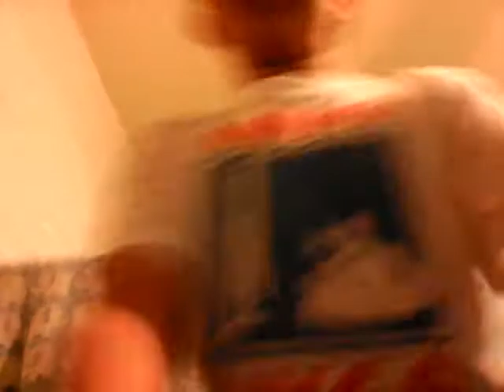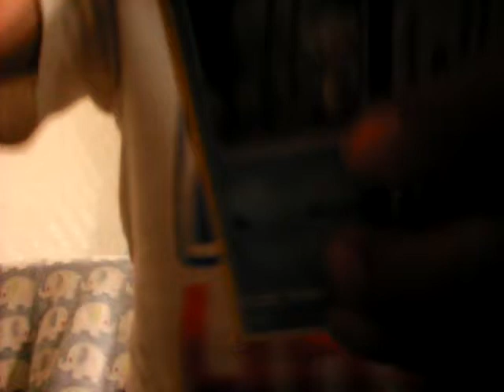SHOWING MY ROOM TOUR PLUS MY POKEMON CARD COLLECTION!!!!!!!!!